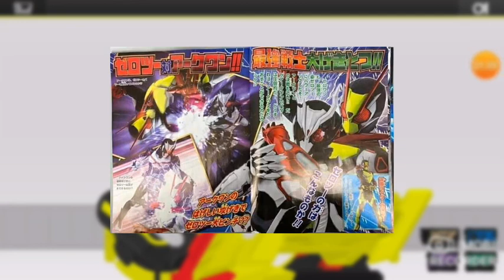¿QUIEN USARA EL ZERO TWO DRIVER?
仮面ライダーゼロワン#KamenRiderZeroOne
仮面ライダーヴァルキリー